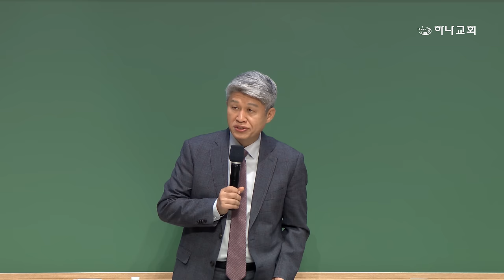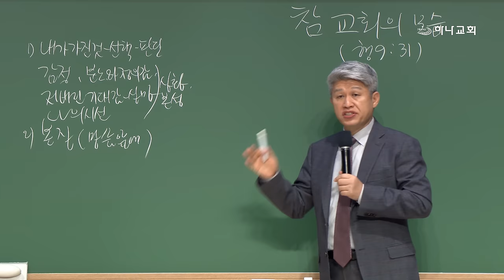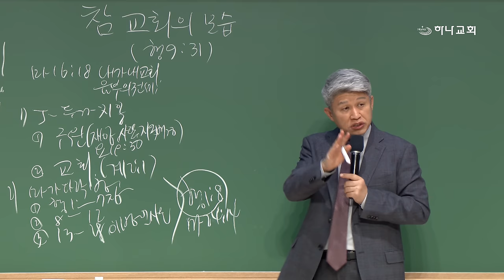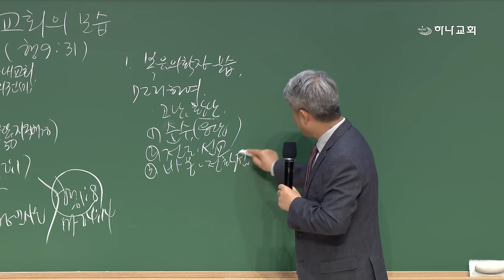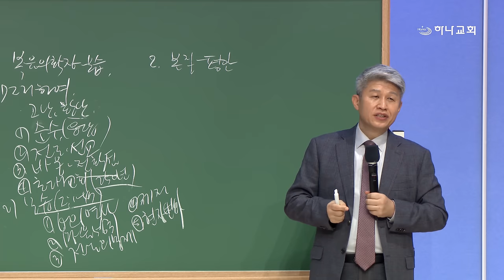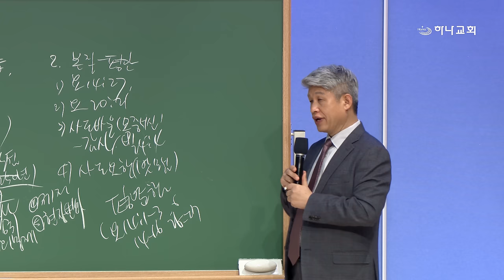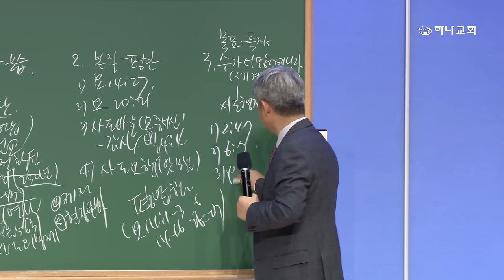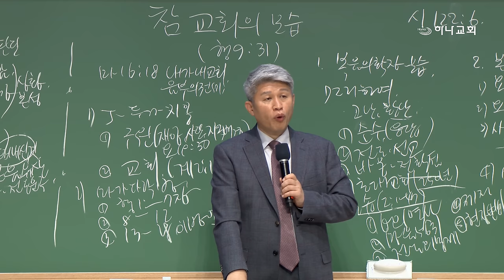20241101 대구하나교회 금요기도회(참 교회의 모습,행9:31)